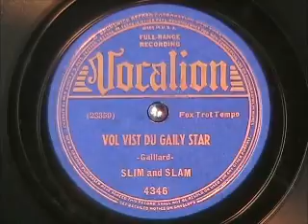VOL VIST DU GAILY STAR by Slim and Slam 1938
VOL VIST DU GAILY STAR by Slim and Slam 1938 Slim Gaillard and Slam Stewart